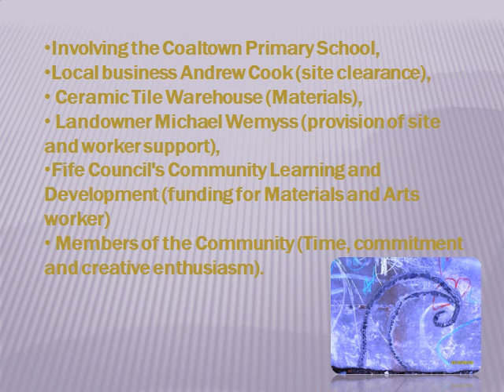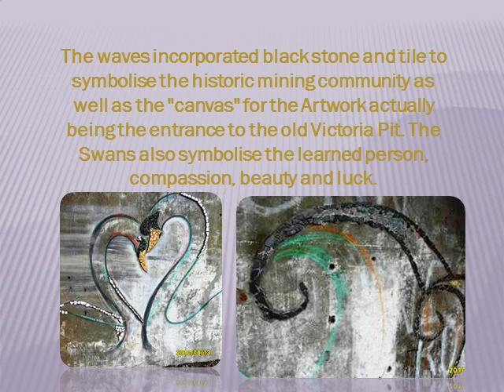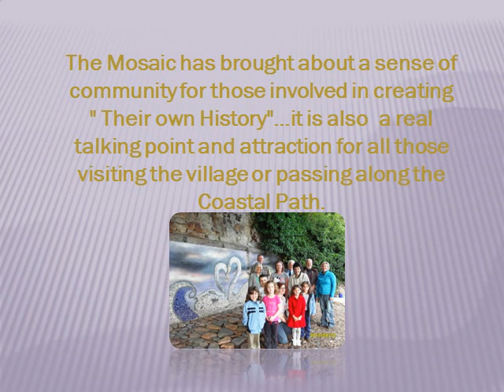West Wemyss Family Mosaic, Kirkcaldy, Fife Sept 2010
West Wemyss family mosaic, along our coastal path towards Dysart.
Blair Denwette, from Wemyss Development Trust, provided the text for this video and has headed up the project, with Kerry Wilson.